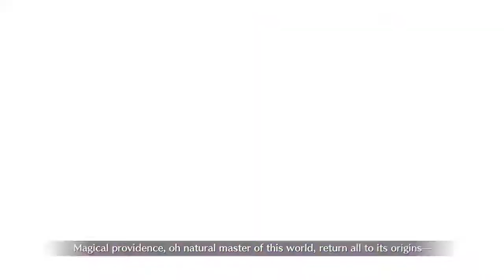FGO NA - Setsubun 120F - Because Ushi deserves some headpats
It's been quite a LONG time since I used Ushiwakamaru. She used to be my go-to Rider before I got Kintoki in Onigashima. Leveled her skills recently because of Babylonia anime, and I'm considering grailing her BECAUSE SHE DESERVES HEADPATS--- Ahem! Anyways, I made a couple of mistakes during this run but, hey, no one's perfect!